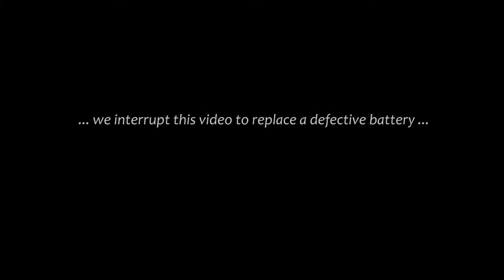Where Dance & Music Meet: CMW Faculty Concert - July 2022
In 2022 the CMW Faculty performed a series of  totally improvised concerts during the Halifax Jazz Festival. On the 13 July they presented an exploration of dance and music at the Seahorse Tavern (Personnel below). A short opening set was performed by the CMW Music & Movement Student Ensemble, followed by a featured set by the whole CMW program faculty.

CWM Faculty:
J. Anthony Granelli - Bass
Susanne Chui - Movement
Christian Kögel - Guitar
Doug Cameron - Drums
Michael Blake - Tenor Saxophone
Andrew Mackelvie - Alto Saxophone
Nicholas MacLean - Lap Steel Guitar, Guitar
Ross Burns - Guitar, Movement
Nick Dourado - Soprano, Barritone Saxophones

CMW Music & Movement Student Ensemble:
Megan Boyle, Ellen Gibling, Solene Bernier, Sam Penner, Reggi Rose, Andrew Mackelvie, Ross Burns.

The Creative Music Workshop is an organization in Kjipuktuk/Halifax, NS that teaches improvisation. Under the longtime stewardship of the late Jerry Granelli the CMW has been a unique force in arts education for over 27 years. Its flagship event is a yearly summer workshop run in conjunction with the Halifax Jazz Festival where students come together with a brilliant faculty for an 8-day exploration of what it really takes to live a creative life.

Donate to support the CMW and Jerry's vision for arts education

Recorded 16 July 2022 by Andrew David Terris at the Seahorse
Kjipuktuk, Mi'kma'ki / Halifax, Nova Scotia